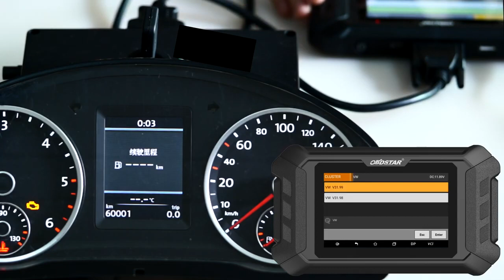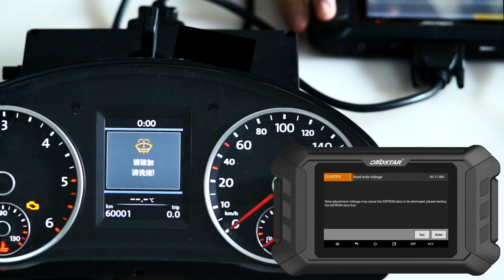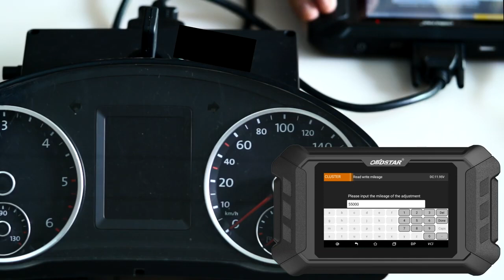2013 VW NEC24C64 Color Screen Type 2 Cluster Calibration with Odo Master